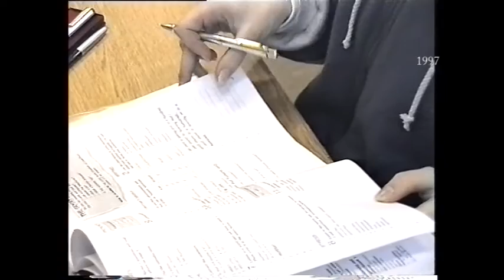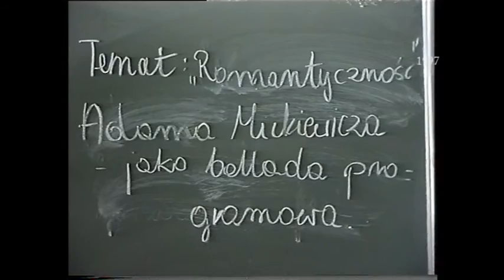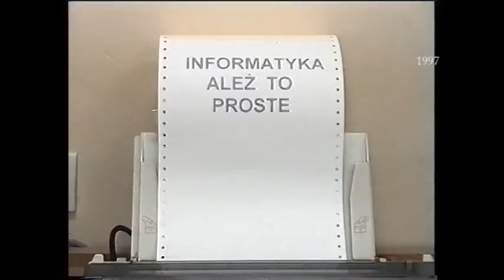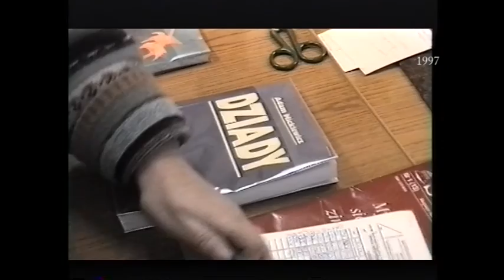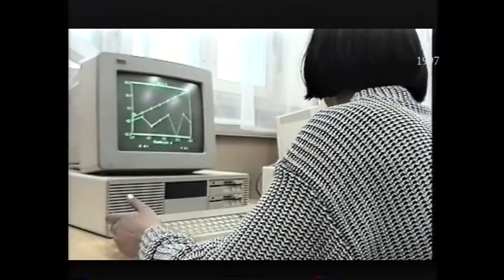Kolędy i II LO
Rozpocznie się od kolęd w wykonaniu Aleksandry Sozańskiej-Kut, która 20 lat temu nagrała kasetę z kolędami. Drugi materiał dotyczyć będzie historii II Liceum Ogólnokształcącego i był nagrany w 1997 roku.